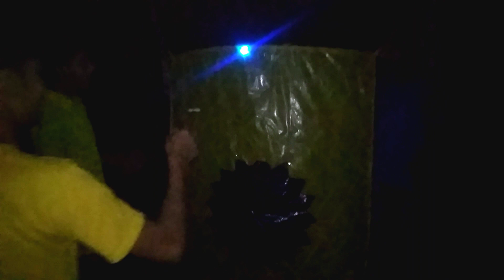Night kite flying scene | রাতে ঘুড়ি উড়ানোর মজাই আলাদা || Kite Flying Festival | Friends Official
Thanks☺